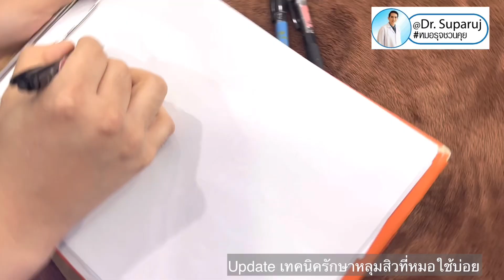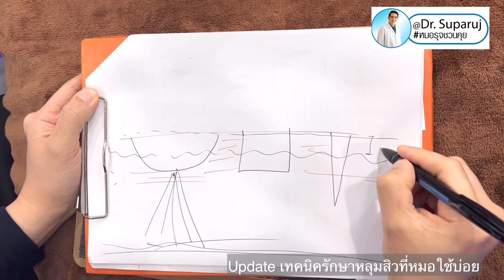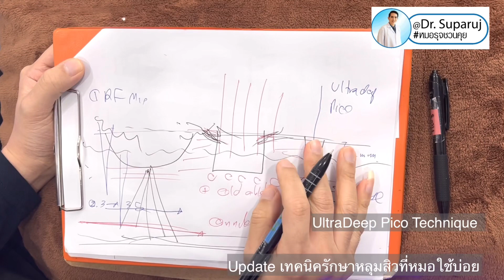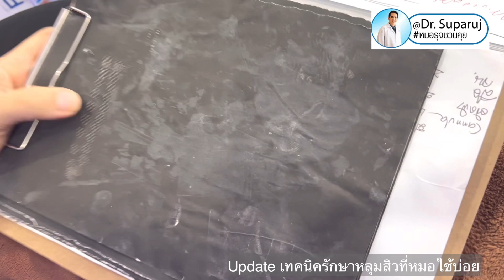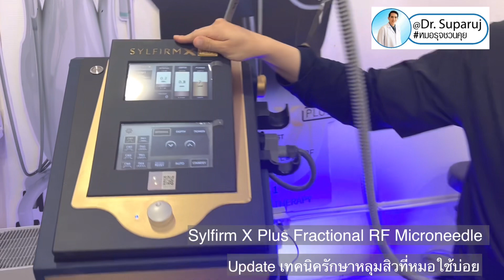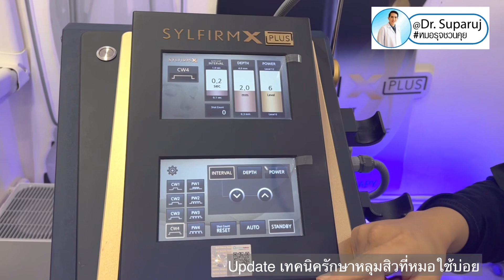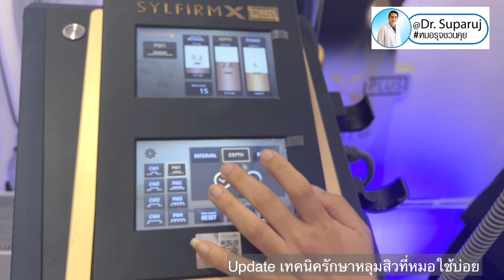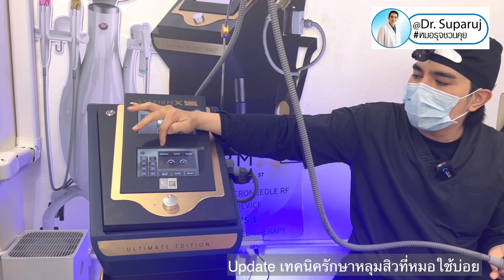เทคนิครักษาหลุมสิวที่หมอใช้บ่อยที่สุด= โปรแกรมรักษาหลุมสิวซึ่งใช้หลายเทคนิคร่วมกัน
📍 เทคนิครักษาหลุมสิวที่หมอใช้บ่อยที่สุด
= โปรแกรมรักษาหลุมสิวซึ่งใช้หลายเทคนิคร่วมกัน
เช่น เทคนิค UltraDeep Pico Technique
Deep Focused Ablative Laser
Discovery Picosecond Laser: Multimode หลายเทคนิคหลายระดับพลังงาน
Sylfirm X Plus Fractional RF Microneedle

Back to the Basics: หลุมสิวมีกี่ชนิด & มีลักษณะอย่างไร ? Acne Scar Classification
Full Clip คลิปเต็ม Facebook/ YouTube Dr. Suparuj หมอรุจชวนคุย ครับ
รอยแผลเป็นจากสิว Acne Scar มีกี่ชนิด รักษาได้อย่างไรบ้าง ?
มีทั้งแบบ รอยแผลเป็นหลุม (atrophic scars) และรอยแผลเป็นนูน (hypertrophic scars) โดยแผลเป็นจากสิวมักเป็นแผลเป็นหลุมมากกว่าแผลเป็นนูนครับ

รอยแผลเป็นหลุม(atrophic scars)  แบ่งได้อีก 3 กลุ่มย่อยตามลักษณะ คือ

1. หลุมสิวแบบคลื่น (rolling scar) มีความโค้ง ตื้น มีขนาดกว้างมากกว่า 4-5 mm  Boxcar Scar เป็นรอยแผลเป็นหลุมจากสิวที่มี ความกว้างปากหลุม และก้นหลุมเท่ากัน ขอบชัดเจน แบ่งเป็น
 •ชนิดตื้น shallow scar ความลึกของหลุม 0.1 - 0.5 mm
•ชนิดลึก deep scar ความลึกของหลุมมากกว่า 0.5 mm ซึ่งเป็นชนิดที่รักษายากครับ
•บางครั้งหลุมสิว Boxcar จะมีขนาดใหญ่และยาวเป็นเส้น Linear Scar ซึ่งจะทำให้ดูเด่นชัดและรักษายากยิ่งขึ้นไปอีกครับ

Rolling Acne Scar แผลเป็นหลุมสิวที่มีพังผืดดึงรั้งถึงผิวชั้นลึก Tethered-Anchored Scar ดูแลด้วยเทคนิค Cannula Subcision + Picosecond Laser
•เป็นแผลเป็นหลุมสิวที่มีความลึกมากเนื่องจากมีพังผืดAnchoring fibrosis ดึงรั้งจนถึงชั้นกล้ามเนื้อซึ่งยากต่อการรักษา
•สามารถตรวจได้โดยเมื่อให้ยิ้มหรือขยับใบหน้าหลุมสิวลึกมักจะมีการขยับตามผังผืดที่ดึงรั้งจนถึงชั้นกล้ามเนื้อครับ
•การรักษาจึงจำเป็นต้องใช้เทคนิคที่สามารถตัดพังผืดได้ถึงชั้นลึกซึ่งก็คือ การตัดพังผืดหลุมสิว Subcision ซึ่งสามารถลงลึกได้ (โดยกลุ่มของเลเซอร์มักจะลงลึกได้ไม่เพียงพอครับ) = Horizontal Acne Scar Treatment  รักษาหลุมสิวในแนวราบ

🔬รอยแผลเป็นหลุมจากสิวที่มีลักษณะกว้างและตื้นมัก
•กว้างมากกว่า4-5 มม. และตื้น คล้ายกระทะ ก้นแผลจะดูไม่เรียบ หรือดูปกติได้ (ส่วนมากมักดูปกติ)เนื่องจากเกิดจากการดึงรั้งในชั้นผิวชั้นลึก
•การยุบตัวเกิดจากการดึงรั้ง Anchoring fibrous band ของแถบพังผืด  fibrosis ซึ่งผังผืดมักจะเป็นลึกตั้งแต่ชั้นหนังแท้ Dermis จนถึงชั้นใต้ผิวหนัง subcutis ซึ่งทำให้ความรุนแรงของหลุมสิวมากน้อยแตกต่างกัน
•หมอใช้การรักษาคือ **การตัดพังผืด multilevel field Cannula Subcision** โดยใช้ เข็มปลายทู่ Cannula โดยใช้ เทคนิคตัดตั้งแต่ชั้นตื้นจนถึงชั้นลึก Multilevel fielded subcision + ร่วมกับ MultiMode Picosecond Laser + InfiniRF Microneedling เพื่อกระตุ้นการสร้างคอลลาเจนและซ่อมแซมของผิวครับ

2. หลุมสิวแบบขอบชัด (boxcar scar) ลักษณะเหลี่ยม หรือออกกลมรีได้ ปากขอบและฐานขนาดใกล้เคียงกัน ขอบเขตชัด ขนาดประมาณ 3-4 mm

•Boxcar Scar เป็นรอยแผลเป็นหลุมจากสิวที่มี ความกว้างปากหลุม และก้นหลุมเท่ากัน ขอบชัดเจน แบ่งเป็น
•บางครั้งหลุมสิว Boxcar จะมีขนาดใหญ่และยาวเป็นเส้น Linear Scar ซึ่งจะทำให้ดูเด่นชัดและรักษายากยิ่งขึ้นไปอีก

3. หลุมสิวแบบจิก (icepick scar) พบได้มากที่สุดขนาดแคบ น้อยกว่า 2 mm ลึก ขอบชัด ก้นของหลุมจะแหลม ลักษณะคล้ายตัว V  โดยหลุมสิวชนิดนี้จะตอบสนองต่อการรักษาได้น้อยที่สุด

• Dr. Ruj’s comment
•หลังสะเก็ดหลุดแผลจะเป็นสีชมพูอยู่ซักระยะหนึ่งไม่ต้องตกใจนะครับเพราะเราต้องการการซ่อมแซมของแผลให้หลุมสิวตื้นขึ้น
•ในคนที่สีผิวคล้ำอาจจะมีรอยดำตามมาได้แนะนำให้ใช้ครีมกันแดดและป้องกันแสงแดดรวมถึงการทายาลดเม็ดสี
•ในตำราจะใช้เปอร์เซ็นต์ความเข้มข้นของกรด TCA สูงถึง 70-100 % ซึ่งค่อนข้างเกิดปฏิกิริยามากสำหรับผิวคนไทยครับหมอจึงมักใช้ความเข้มข้นที่ลดลงมาซึ่งจะเหมาะกับผิวคนไทยมากกว่าครับ
•โดยหมอมักจะใช้เทคนิค TCA CROSS นี้ควบคู่กับเทคนิคอื่นๆ มักไม่ทำเป็นเทคนิคเดียว เพื่อที่จะได้ประสิทธิภาพการรักษาที่ดียิ่งขึ้นครับ
•หมอชอบใช้ TCA CROSS Needle Technique เป็นการใช้เข็มเทคนิคพิเศษเนื่องจากสามารถควบคุมปริมาณและลงลึกถึงก้นหลุมได้มากกว่าการใช้ไม้จิ้มฟันครับ
-คลื่นวิทยุ Fractional Radiofrequency RF: Needle/ non needle
-เลเซอร์ Fractional Ablative laser resurfacing
-Picosecond Laser with MLA